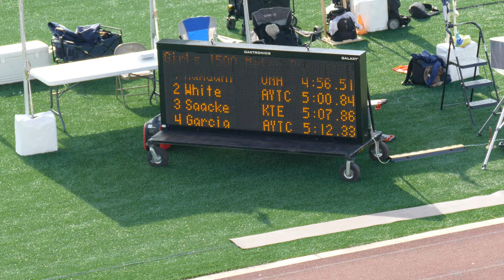2021 AAU Track and Field Region 17 - Girls 100 Meter 11 years old